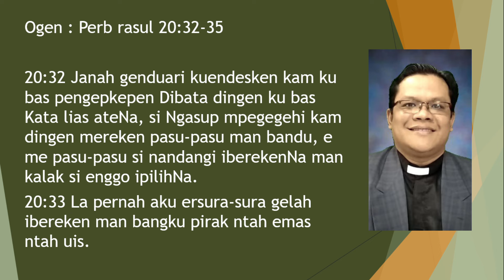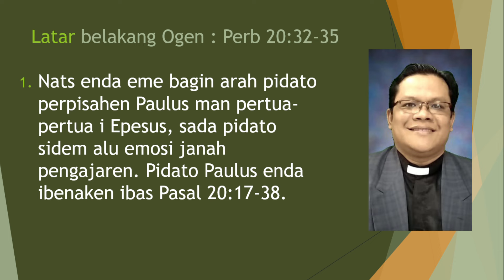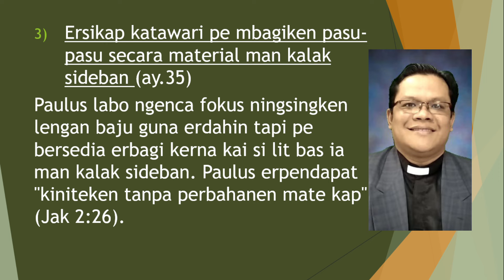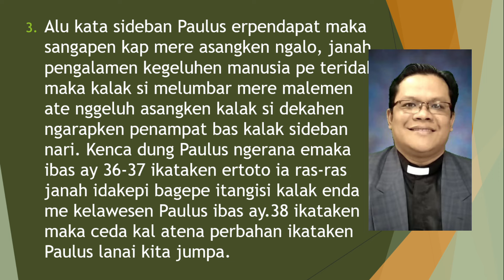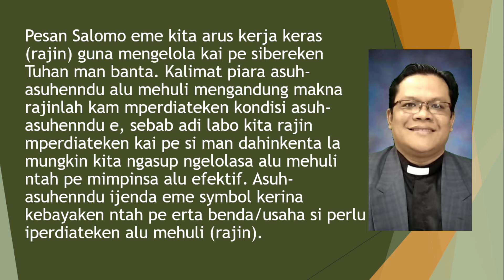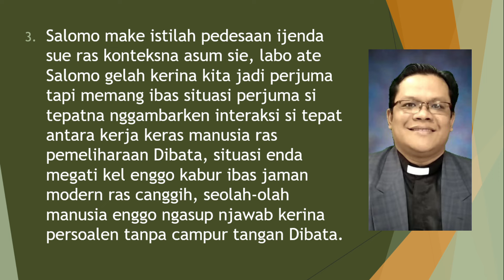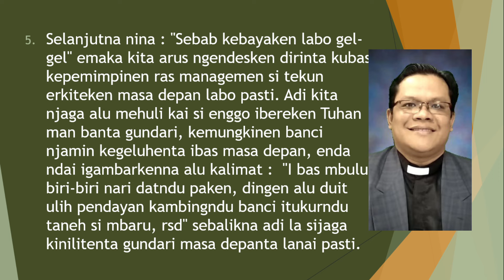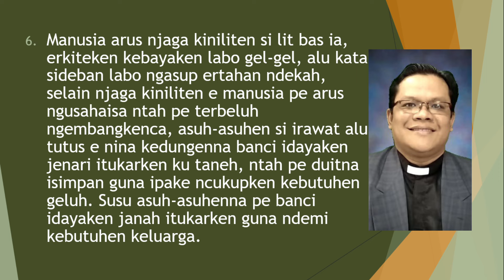Sermon Khotbah Minggu Ini | 29 Sep 2024 | Kuankuanen 27:23-27